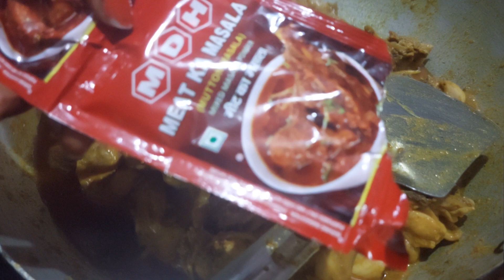2 kg Dhaba Style Chicken Masala Recipe | चिकन भुना मसाला |Chicken Curry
2 kg Dhaba Style Chicken Masala Recipe | चिकन मसाला रेसिपी | Special Chicken Masala | Chicken Curry | Chef Ashok

ingredients:-
2 kg chicken
2 spoon salt
2 spoon vinegar
1.5 tsp turmeric powder
2 tsp kashmiri mirch powder
2 tbsp curd
whole spices
.600 gm onion
.400 gm tomato
1 tsp red chilli powder
1 tbsp coriander powder
1/2 tbsp cumin powder
1/2 tsp kasoori methi
1/2 tsp garam masala powder
1 tsp chop green chilli
chop coriander
2 tbsp ginger garlic paste